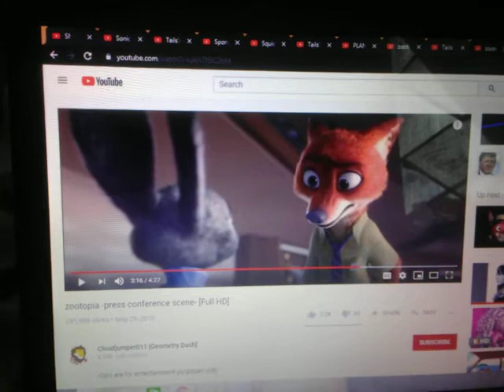Tails get potty trained trailer